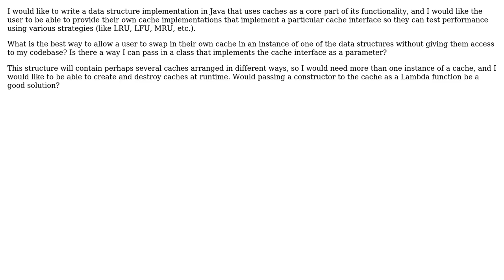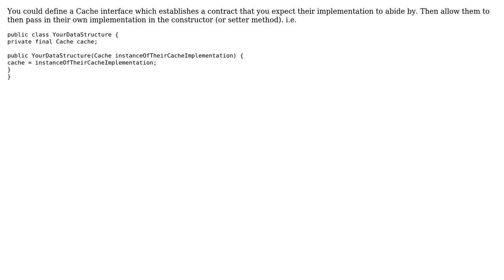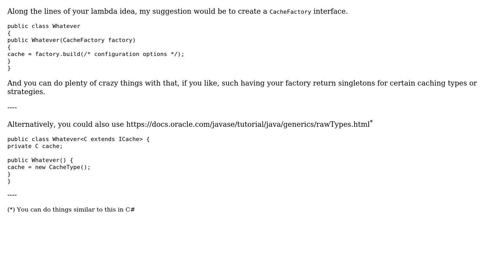Software Engineering: Classes as parameters (2 Solutions!!)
Software Engineering: Classes as parameters

With thanks & praise to God, and with thanks to the many people who have made this project possible! | Content (except music & images) licensed under CC BY-SA | Music | Images & others | With thanks to user user129137 user svidgen user Robert Harvey user Maybe_Factor user Laiv and the Stack Exchange Network Trademarks are property of their respective owners. You are responsible for your own actions.